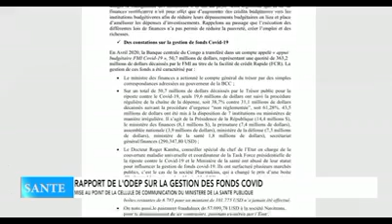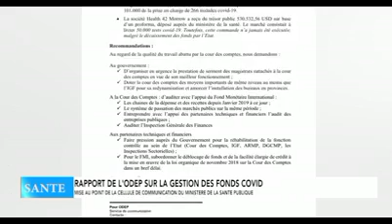LES INFOS DE LA SEMAINE ET CLOTURE DE L°ANNEE 2021